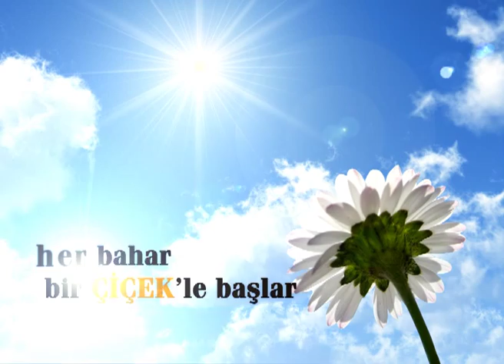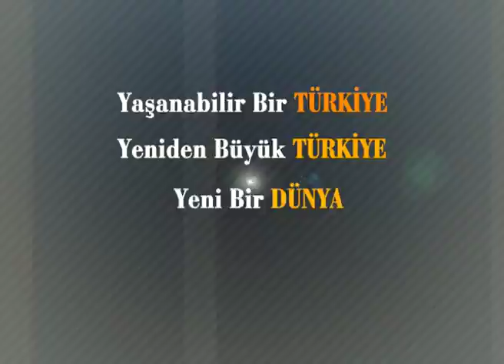Prof. Dr. Necmettin Erbakan | Rehber ve Lider